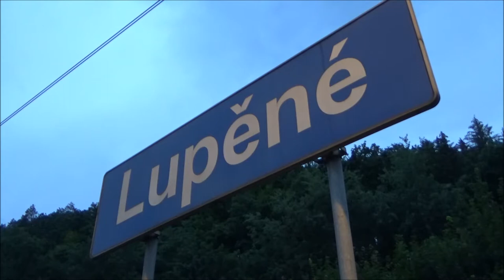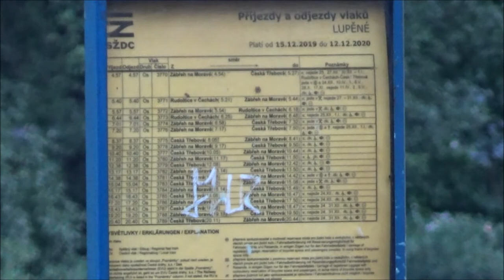U Czechów |4-6.08.2020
🇵🇱 Już mi naprawdę brak pomysłów na tytuły moich filmów. Tym razem jesteśmy u jednych z naszych sąsiadów (Czechy), znajdujemy się na Magistrali kolejowej łączącą Ostravę (Via: Olomouc, Zábřeh na Moravě, Usti nad Orlici, Kolin) z stolicą kraju (Praga). Tych trzech dni, co byłem wieczorami na przystanku niedaleko Zabreh, pociągi jeździły co chwile. Dobra przestaje was nudzić. Wszystkie składy są opisane poniżej. Miłego oglądania życzę. Pozdrowienia dla wszystkich maszynistów oraz towarzysza.

Nagrane Składy na przystanku Lupene:

1. Ceske Drahy „Bana” E449 – 2038 z pociągiem „Valašský expres” (Ex:521 Praga – Vsetin) 0:22

2. RegioJet  „Bastard” 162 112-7 z pociągiem: (RJ 1018 Kosice, Słowacja – Praga) 0:46

3. ČD Cargo 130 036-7 „Uhelka” ze składem spawanych szyn. 1:15

4. Ceske Drahy „Pendolino” o nieznanej relacji.  2:14

5.  Ceske Drahy „Regio Spider” relacji: (Os:3789 Ceska Trebova – Zabreh na Morave) na maszynie 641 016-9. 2:31

6.  Ceske Drahy „Valašský expres” relacji: (Ex: 120 Púchov, Słowacja – Praga) ciągnięty przez maszyne kolei Słowackich: 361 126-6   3:33

7. Unipetrol (Orlen Group) „Vectron” 383 (nieznany numer) ze składem beczek. 4:04

8.  Ceske Drahy 363 (Nieznany numer) z nieznanym pociągiem.  4:42

~Następny Dzień~

9. RegioJet „Peršing” 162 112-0 z pociągiem „Návsí (Nawsie)” relacji:  (RJ 1017 Ostrava – Svinov) 5:40

10. ČD Cargo 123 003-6 „Uhelka” na biegu z talbotami. 6:25

11. Ceske Drahy „Banany” (Jeden na chodzie (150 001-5), jeden na zimno (nieznany numer) z pociągiem „Ostravan” relacji: (Ex: 549 Praga - Návsí (Nawsie)). 7:27

12. Ceske Drahy „Pendolino” o nieznanej relacji.   7:54

13. Ceske Drahy „Valašský expres” relacji: (Ex: 120 Púchov, Słowacja – Praga) ciągnięty przez maszyne kolei Słowackich: 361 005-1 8:34

14. (Nieznany przewoźnik – nieznany numer) „ Vectron” z „Šestikolák” XTR Logistics 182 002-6 z krótkim składem węglarek na haku, na biegu omija przystanek.  9:17

15. Ceske Drahy 363 (Nieznany numer) z  pociągiem (Os:3742) relacji: (Niezamyslice – Kouty n.Desnou) . 10:04

~Następny, Następny Dzień~

16. Ceske Drahy „Bastard” 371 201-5 z pociągiem (Os:3715) relacji: Kouty n.Desnou – Olomouc) 10:42
17. Ceske Drahy „Valašský expres” na maszynie kolei Słowackich (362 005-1) relacji: (Ex:123 Praga – Pruchov, Słowacja). 11:07

18. RegioJet 162 116 z pociągiem relacji: (RJ 1003 Praga – Kosice, Słowacja) 11:23

19. ČD Cargo „Kasia” 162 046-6z krótkim mieszanym składem na biegu. Lokomotywa ta kiedyś prowadziła pociągi Przewozów Regionalnych, zanim została przejęta przez ČD Cargo. 11:48

20. Ceske Drahy „Banan” z pociągiem „Ostravan” relacji: ((Nawsie) Navsi – Praga). 12:25

21. Leo Express „Flirt” jako pociąg: (LE 410: Bogumin - Praha). 12:54

22.  Leo Express “Flirt” jako pociąg: (LE 1251: Praga – Bogumin). 13:20

23. ČD Cargo „Uhelka” 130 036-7 z krótkim mieszanym składem na biegu mija przytanek. 13:32

24. Ceske Drahy „Banan” 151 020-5 z pociągiem „Ostravan” (Ex: 141) – relacji: (Praha hl.n. – Žilina, Słowacja). 14:14

25. RegioJet 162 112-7 z pociągiem (RJ 1008) relacji: (Kosice, Słowacja – Praga) 14:36

26. ČD Cargo „Koziołek” 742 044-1 (W starym malowaniu) na biegu luzem podąża w stronę Zabreh. 15:13

27. Ceske Drahy „Valašský expres” na maszynie kolei Słowackich (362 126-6) relacji: (Ex:220 Zilina, Słowacja –Praga).

English Description in the Comment section.